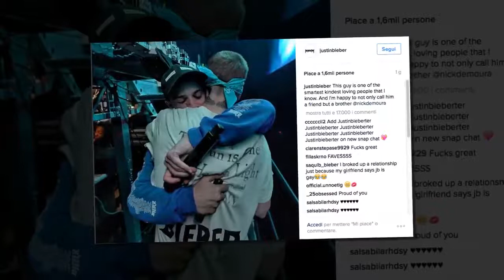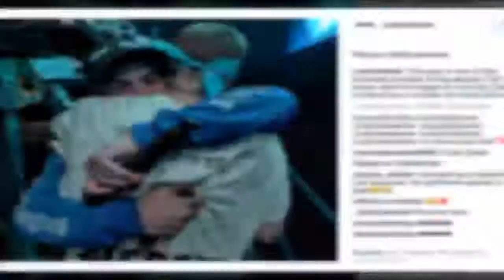Justin Bieber ancora nei guai con i paparazzi.HD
Il cantante ha investito un fotografo, ma poi si è fermato a prestare aiuto